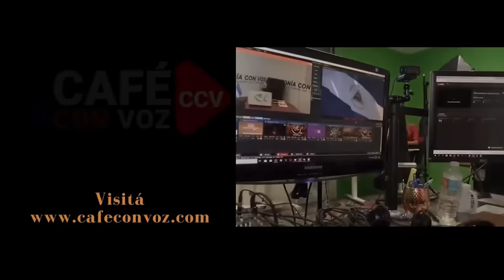CAFE CON VOZ/Rusia no está en capacidad de proveer armas como antes, por su guerra contra Ucrania